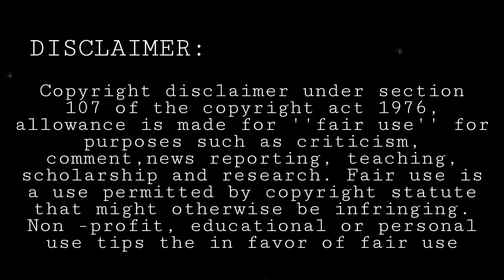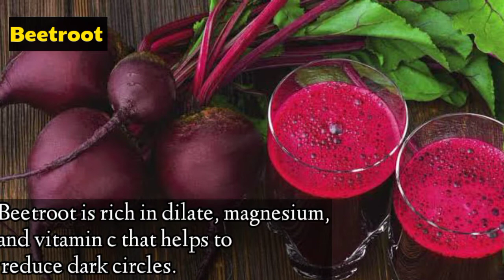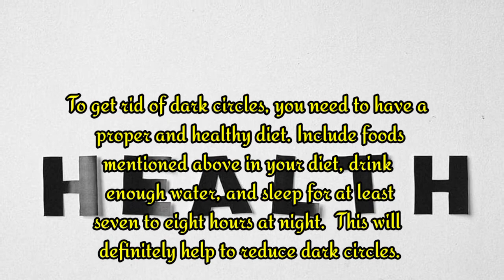Best 10 diet foods for rid of dark circles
if you want to get rid of dark circles added these 10 foods in your diet.